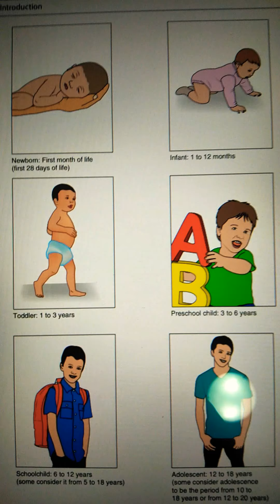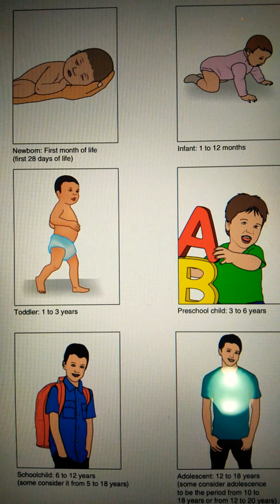أسماء الفئات العمرية في طب الأطفال - أساسيات طب الأطفال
الصورة من كتاب
Essential clinical skills in pediatrics . Dr. Anwar Qais sadoon

ولا يُحيطون بشيءٍ من علمه إلا بما شاء .. وقل ربُّ زِدني علماً ..

فالعلم من الله جل جلاله .. فكن معه وأطلب ما شئت